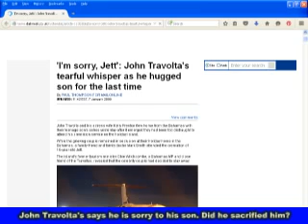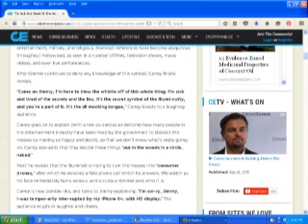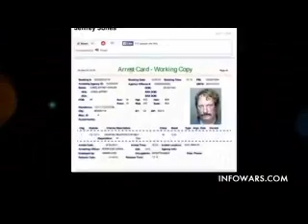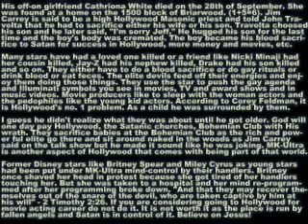Blood Sacrifices in Hollywood and High Priest Jim Carrey Behind Girlfriend's Death by J. Parra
Jim Carrey's former girlfriend was found dead on Monday, September 28, 2015. She had committed suicide and left behind a suicide message. But was it a murder? And who was behind it? Jim Carrey's blood sacrifice?